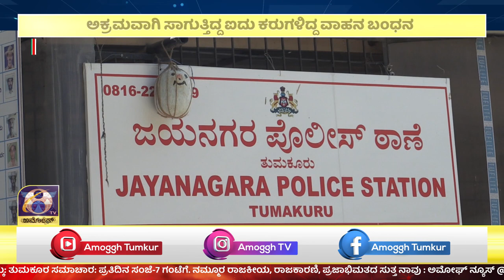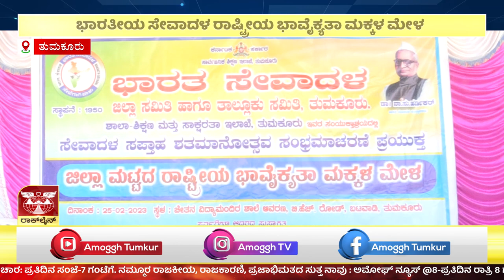ಸಂಜೆ ಸಮಾಚಾರ | ಅಮೋಘ್ ನ್ಯೂಸ್ | Amoggh T.V | @5PM | 25-02-2023